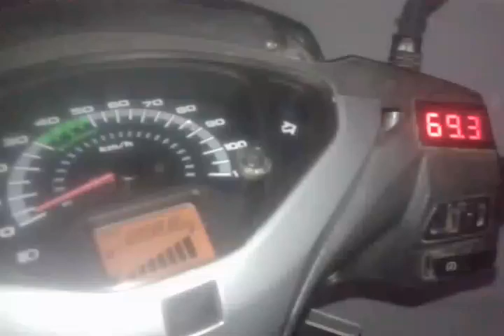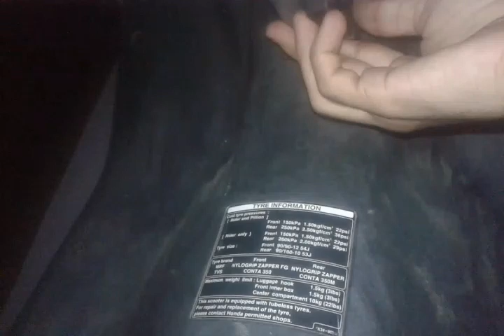HOOK FOR ALL HONDA SCOOTERS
HELLO
PLZ COMMENT FOR ANY QUERY
THANX